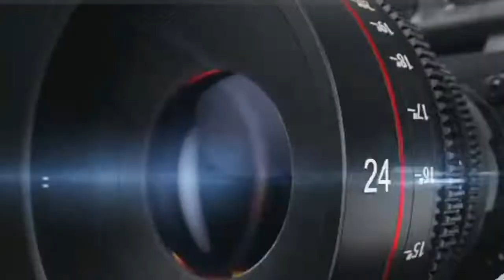KOLDA : MARCHE AVEC LES KOLDOIS NDIADEENE